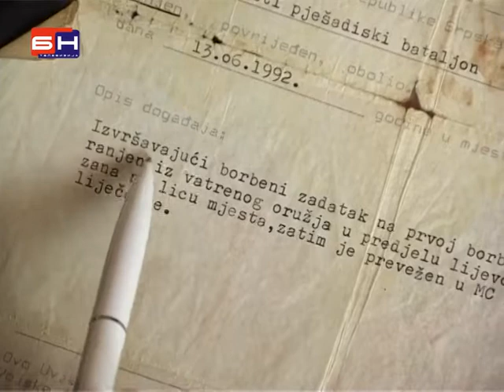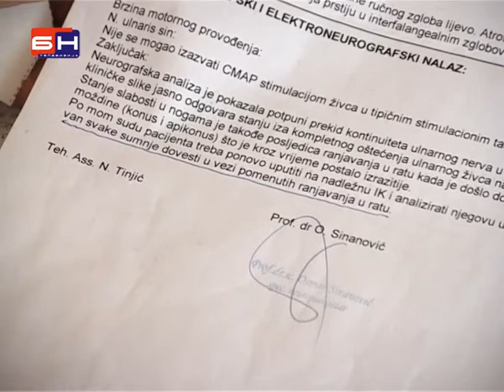Borac VRS se iz kolica bori za status invalida